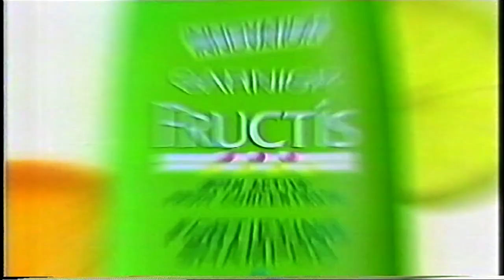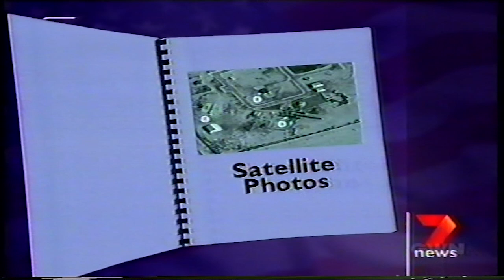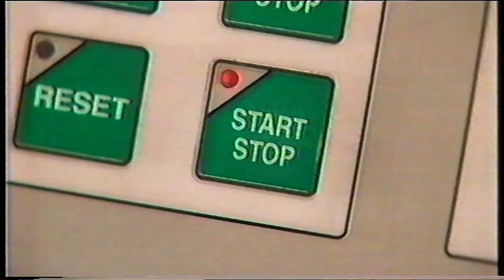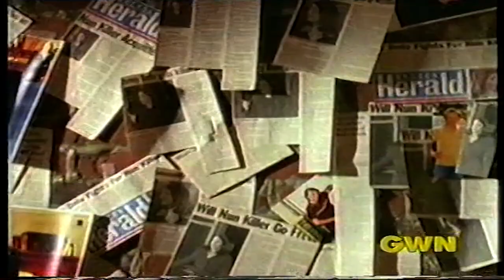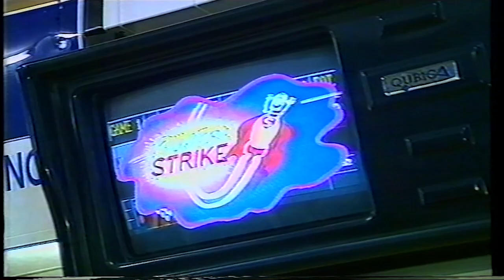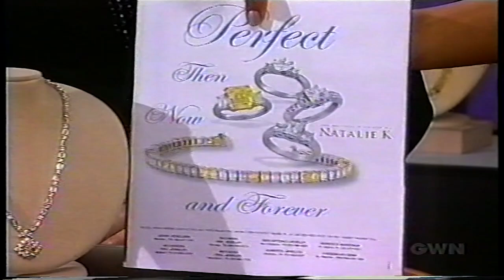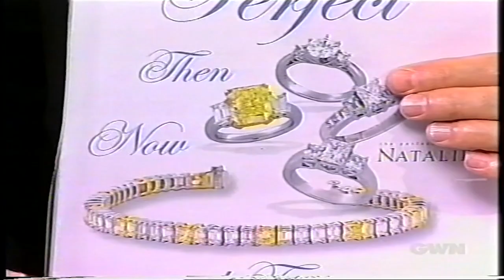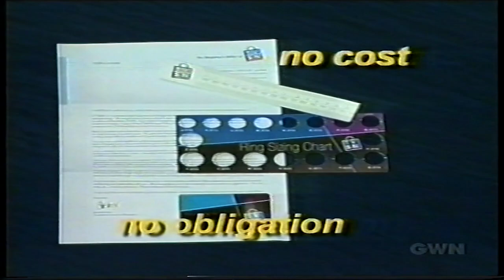Ally McBeal, Buffy, TVSN (GWN 2003)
From the 5th February 2003.